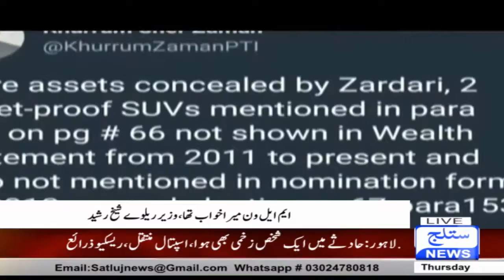News Headlines 06 am 27 December 2018